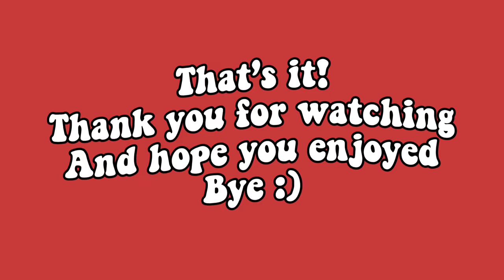Penny board TikTok compilation! |𝕔𝕙𝕖𝕣𝕣𝕪 𝕔𝕠𝕝𝕒🍒🌸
ℍ𝕖𝕝𝕝𝕠 𝕞𝕪 ℂ𝕙𝕖𝕣𝕣𝕪𝕤!

𝙷𝚘𝚙𝚎 𝚢𝚘𝚞 𝚎𝚗𝚓𝚘𝚢 𝚝𝚑𝚒𝚜 𝚟𝚒𝚍𝚎𝚘 𝚊𝚗𝚍 𝚌𝚘𝚖𝚖𝚎𝚗𝚝 𝚠𝚑𝚊𝚝 𝚢𝚘𝚞 𝚠𝚊𝚗𝚝 𝚝𝚘 𝚜𝚎𝚎 𝚗𝚎𝚡𝚝!